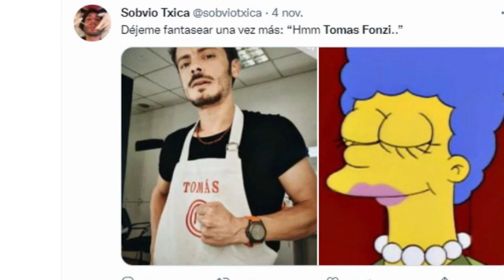💣 TOMAS FONZI ELIMINADO DE MASTERCHEF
es tomas fonzi el liminado de hoy en mastechef celebrity argentina? enterate los detalles!

-Twitter: (Enterate de las nuevas noticias)